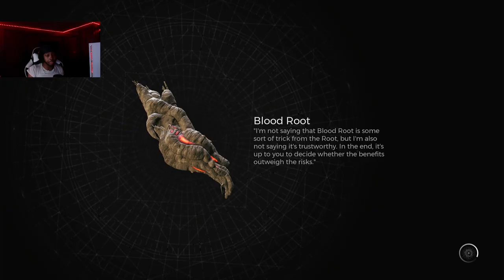FIRST TIME PLAYING “REMNANT 2” IN 2024 THIS GAME IS FIRE 😳🔥